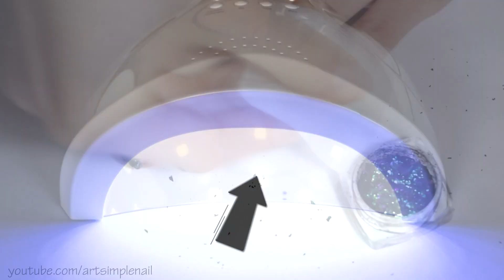Хлопья Юки | Дизайн ногтей веточка | Маникюр втирка в гель лак